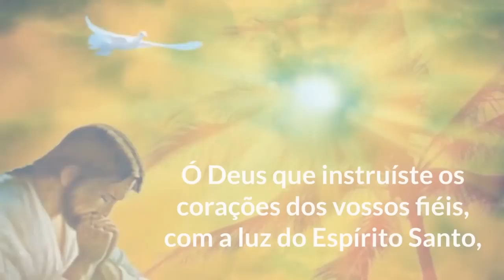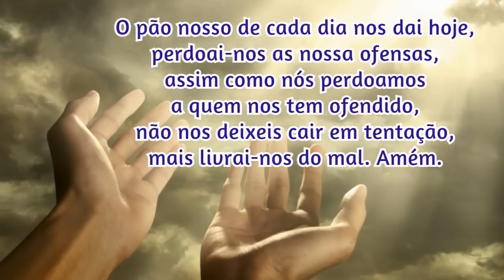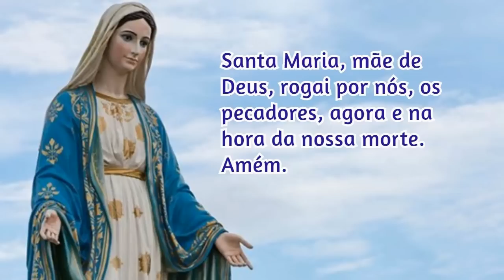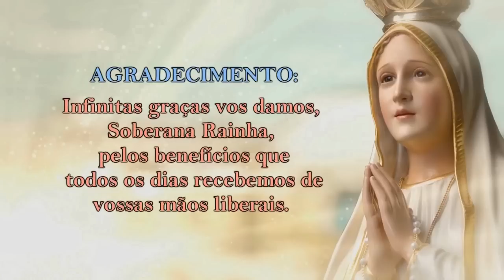02/11/2022 ORAÇÃO do TERÇO - Mistérios Gloriosos - Quartas e Domingos